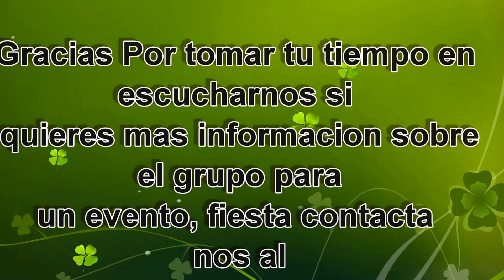grupo agaves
musica para fiestas eventos no te pierdas un momento con grupo agaves localisados en dfw tx